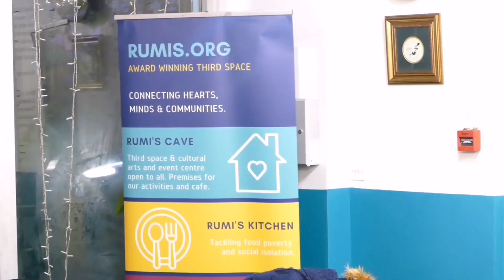Inter-Faith Iftar Christian And Muslim Discuss Fasting In Rumis Cave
Rumis Cave is a community centre hosting iftar and Islamic talks daily in the month of Ramdhan